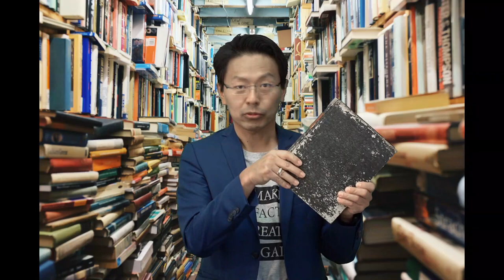Balldwech will neue Grundrechte kaufen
Querdenker sagen, sie wollen die Grundrechte zurückhaben. Nachvollziehbar. Mal sehen, welche Grundrechte da passen würden und welche fehlen: Meinungsfreiheit, Religionsfreiheit, Versammlungsfreiheit - haben sie doch schon.

Was eingeschränkt ist, ist das allgemeine Freiheitsgrundrecht aus Art. 2 GG. Das ist nämlich nicht schrankenlos, sondern es endet dort, wo die Rechte der anderen beginnen. Daher ist der Staat auch verpflichtet, das Lebensrecht der gesamten Bevölkerung zu schützen und kann einzelnen zumuten, Masken zu tragen oder Abstand zu halten.

Wollen wir nicht? Dann bräuchte man eben eine Staatsform, die nicht auf den Grundrechten der Bürger basiert.

Was wir erleben ist gerade nicht die Einschränkung von Grundrechten, sondern die Wahrnehmung des Grundrechts auf Lebensschutz durch den Staat. Wer sagt, die Grundrechte wären abhanden gekommen, betreibt wieder QuatschJura.